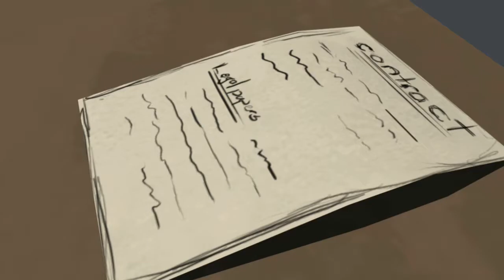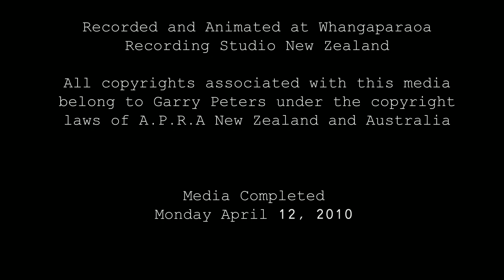Garry Peters sings "The Unemployment Blues"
Animated music clip of The Unemployment Blues , written and performed by Garry Peters. Recorded and animated at the Whangaparaoa Recording Studio, New Zealand.